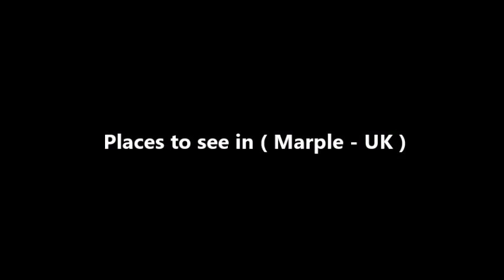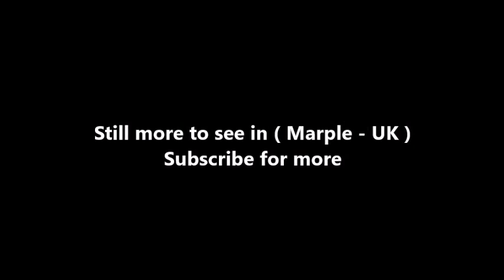Places to see in ( Marple - UK )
Marple is a small town within the Metropolitan Borough of Stockport, in Greater Manchester, England. It lies on the River Goyt 9 miles southeast of Manchester, 9 miles north of Macclesfield and 4 miles southeast of Stockport.

Historically in Cheshire, the town lies along the Peak Forest Canal, containing the Marple Lock Flight and Marple Aqueduct. The Roman Lakes to the southeast of the town centre attracts anglers and walkers. Marple is served by two railway stations, Marple and Rose Hill, providing access to the rail network in Greater Manchester and beyond. It is also close by the Middlewood Way, a cycle path following the former Macclesfield, Bollington and Marple Railway line south from Rose Hill to Macclesfield.

In the early 1900s the town prospered from the success of cotton in nearby Stockport and Manchester; the canals in the area served as a link with other industrial towns. In 1936, Marple Urban District, at the time part of Cheshire, annexed from Derbyshire the parish of Ludworth and Mellor. Marple grew as a residential suburb of Stockport after the arrival of frequent bus and rail services in the 1920s.

The area, close to Derbyshire, covers just over 11 square miles (28 km2) of countryside, ranging from heavily wooded valleys to hill-top moorland. It rises from around 262 feet (80 m) above sea level at the River Goyt to 1,073 feet (327 m) at Cobden Edge. On a clear day it is possible to view the Beetham Tower in Manchester as well as the city centre, the Winter Hill TV transmitter and the surrounding counties of Cheshire, Derbyshire, Lancashire and West Yorkshire and the mountains of North Wales from the top of these hills.

Since 1932 Marple has had a cinema in a building designed in 1878 as a place of worship or refuge. The building was purchased in 1932 by the "Marple Cinema Company" and became the Regent Cinema. It remains open as one of the few independent cinemas in the UK. The town has two brass bands, the Marple Band and the Hawk Green (Marple) Band.

Marple is notable for its series of 16 canal locks, known as Marple Lock Flight, close to the village centre. The Peak Forest Canal skirts the village, north running alongside Marple Memorial Park and Brabyns Park until it reaches the Marple Aqueduct and on to Dukinfield Junction, and south towards Bugsworth Basin. Macclesfield Canal meets the Peak Forest Canal at Marple Junction, and heads towards Birmingham. The two canals form part of the Cheshire Ring canal system; the canals served as a vital link during the Industrial Revolution. Nowadays they provide an area of relaxation for walkers, anglers and boaters.

The Roman Lakes leisure complex is popular with walkers, anglers, nature lovers and horse riders. It is located in the valley bottom close to Strines. The area was named in the Victorian era as an attraction to tourists not because it had links with the Romans (also true of Roman Bridge, a packhorse bridge over the Goyt). In the area closest to the river there was a mill built by Samuel Oldknow; it is now ruined and overgrown.

Marple Hall is located close to where Marple Hall School now stands. The remains of the hall can be explored, though very little remains. The hall was the ancestral home of the Bradshaws and passed to the Isherwoods. The town lies along the A626, which runs between Glossop and Heaton Chapel. It has a junction in the centre of Marple with the B6101, which heads south to New Mills.

( Marple - UK ) is well know as a tourist destination because of the variety of places you can enjoy while you are visiting the city of Marple . Through a series of videos we will try to show you recommended places to visit in Marple - UK